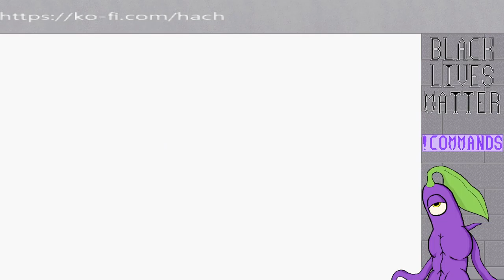Breath Of Fire: Stream 5